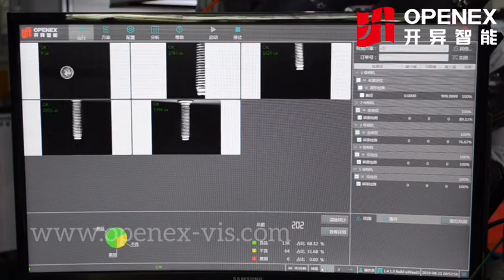Linear Type Optical Sorting Machine for Screw Bolt Pin Inspection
Inspection Content
OPENEX configured with different function on different models, such as high resolution camera, eddy current testing, mechanical touch detection system, high-end laser system, external 360 ° and internal 360 ° optical inspection system, etc. It provides a strong guarantee for the classification, removing impurity, sorting and filtering. Based on the testing  equirements of different parts, OPENEX further expands the categories of testing items, aiming to complete as many testing tasks as possible in one testing cycle. Currently, the inspection items of some equipment have reached up to 400.

Linear Series Introduction
OPENEX OPL series is suitable for dimension measurement and defect detection requirements in  etal/magnetic/electronic/plastic/rubber and other fields, covering automobile, electronics, medicine, manufacturing and other industries, and has become awise choice for quality control in various industries.

High resolution CCD industrial camera
OPENEX OPL linear inspection machine makes use of various mechanical design and high-performance cameras to achieve dimension measurement and defect inspection in fast-speed and highprecision.OPL series of various models can be applied to all kinds of shaft, pin, long bar and abnormal products inspection. OPENEX OPL series using high resolution CCD industrial camera, with 360 ° OPENEX self-developed system and accurate image recognition software, can use the least amount of camera to achieve the most inspection requirements. It can help to save
cost to the greatest and futher expand production capacity.

OPL-P Detectable Part:
OPL-P is suitable for pin, shaft, key, bullet and other headless rod parts
Accuracy: 0.001mm—0.01mm
Speed: 500—1500 pcs/min
Configuration:
1 top view+1 bottom view+3 line scan（Based on specific requirement to increase or decrease stations）
Hardware and software:
The hardware is selected from international famous brands, such as Basler, Computar, Omron, KEYENCE, Siemens and Advantech, OPENEX independently developed cameras, optical systems and other software